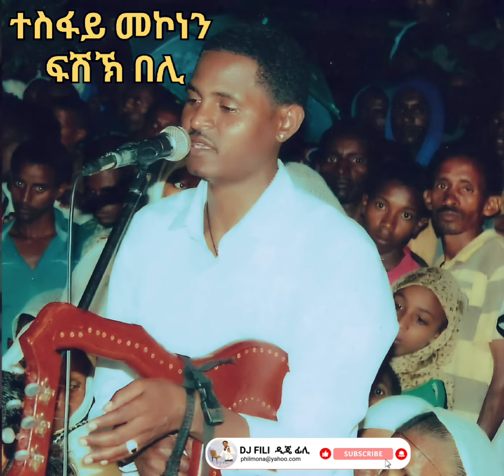Tesfay Mokonen (Seni Ajibo) - Fishik Beli